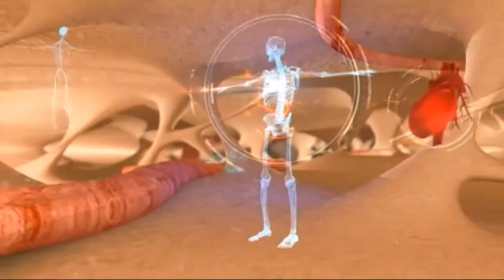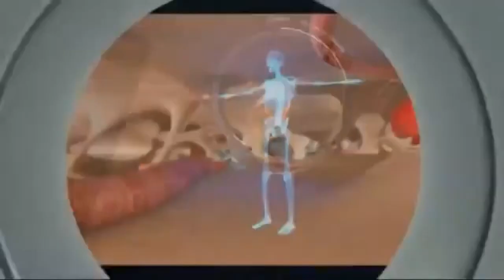Avrasya Hastanesi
Beyin ve Sinir Cerrahi Uzmanımız Op. Dr. Engin Çiftçi ''Bel Fıtığı Rahatsızlığında Bilinmesi Gerekenler ? '' hakkında detaylı bilgiler veriyor.